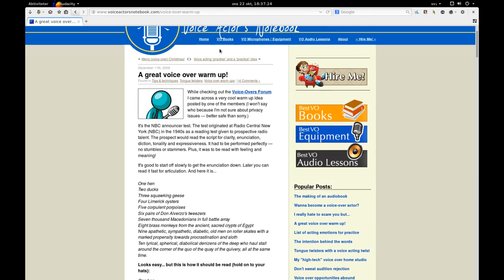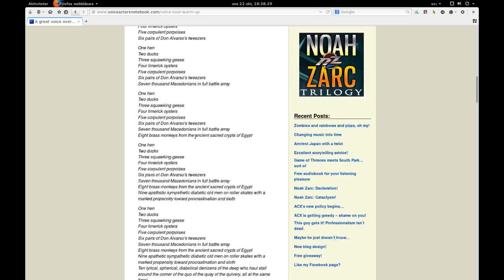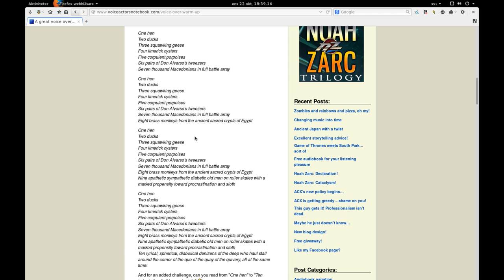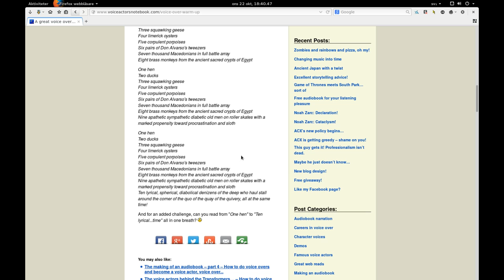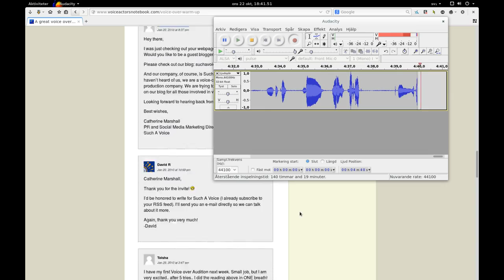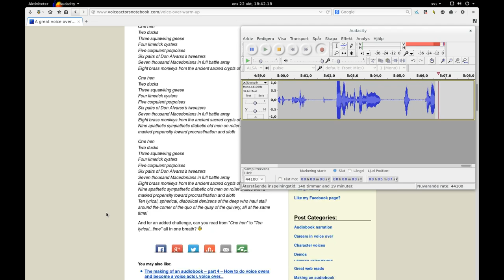[voice test] Reading the NBC Announcer Test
I will probably do this as a warm-up before each recording session in the future... Probably...